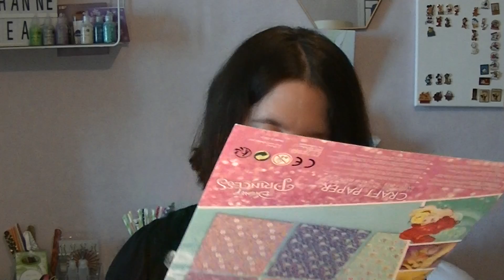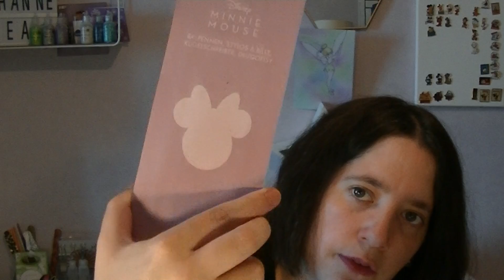haul Action du 4 Juillet 2019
On se retrouve pour un haul Action  du 4 Juillet 2019.
Il y'a de la beauté ( vêtements,paire de chaussettes), papeterie(stylo disney, sticky note ) loisirs créatifs( bloc Disney )et du scrapbooking (bloc feuille).